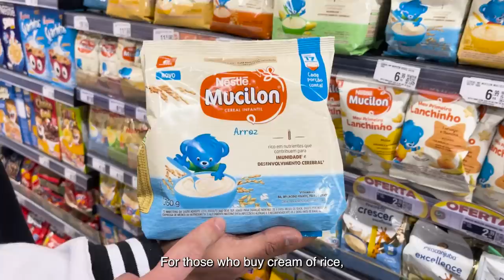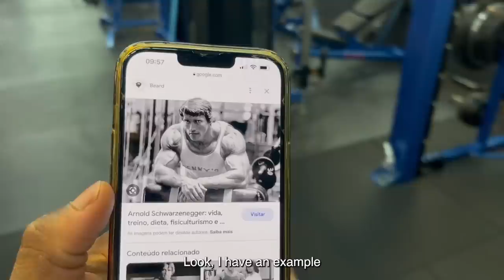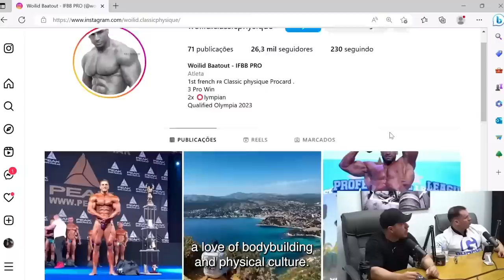VLOG - LE MONDE DU BODYBUILDING AU BRESIL 🇧🇷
⬇ Ouvre pour en voir plus, tu ne seras pas déçu ;)

Mon ebook prise de masse pour me soutenir et réaliser une belle transformation. Pour télécharger votre e-book dès maintenant, cliquez sur ce lien

Aujourd’hui, je vous partage mon vlog au Brésil, j’ai rencontré des personnes formidables, sympas et accueillantes.

J’ai beaucoup appris sur le bodybuilding durant mon camp d'entrainement au Brésil, ce qui m’a permis de revoir ma façon d’approcher le body.

Le insta de Felipe : flipmcz

Suis-moi sur instagram et facebook pour ne rater aucune de mes stories et être au courant de mes dernières actus !